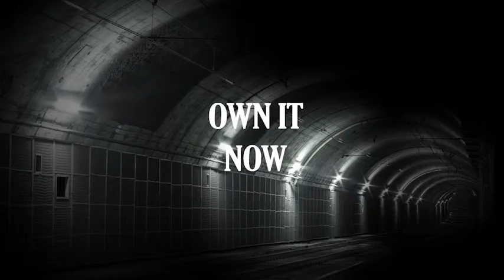The Secrets of Underground - DVD available now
A Reader's Digest documentary exploring the mysterious natural and man-made structures that lurk beneath the surface of Britain. 'Hidden History' looks at the role underground structures have played in the history of Britain from the ancient past to the present. 'Wartime Secrets' examines the various underground structures that were key to the Second World War, including bomb shelters and military command centres. 'Modern Mysteries' explores comparatively modern underground spaces, especially the bunkers created during the Cold War for use in the case of a nuclear emergency.